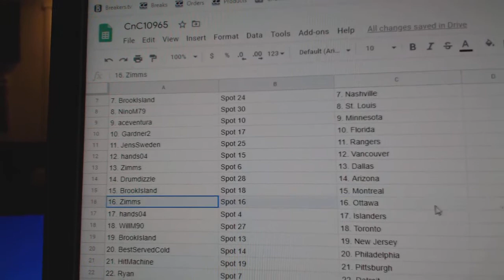Team Randoms - C&C GB #10,965